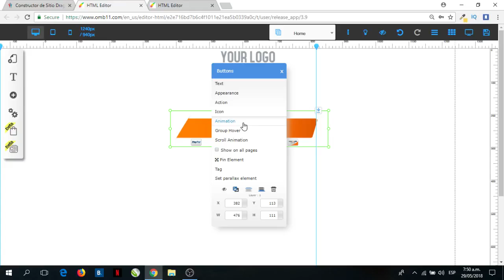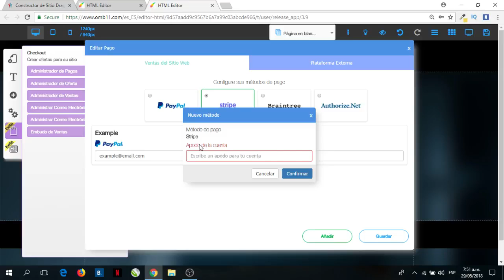36 Compra de un sólo clic con stripe - 101 Razones